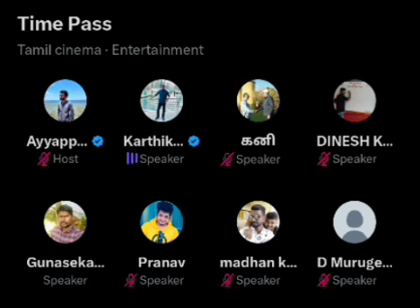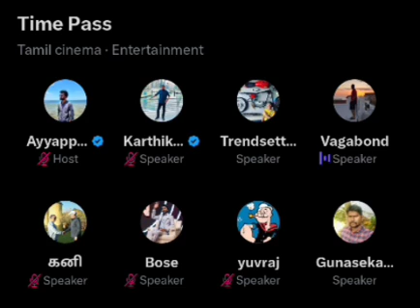Vijay-ன் நேரடி அரசியல் எப்போத.? Thalapathy68 தான் கடைசி படமா.?? time pass space